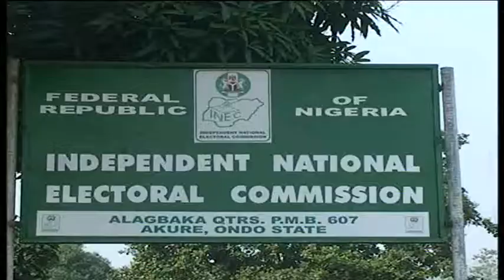Ondo State Police Commissioner Lists Achievements Recorded in 2013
Ondo state Police command says forty five suspected rapists were arrested in 2013.